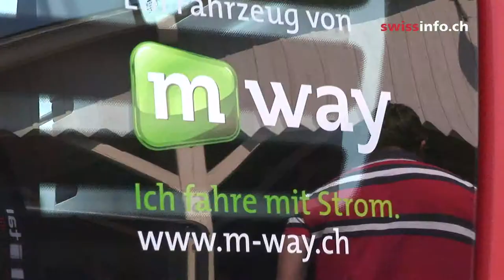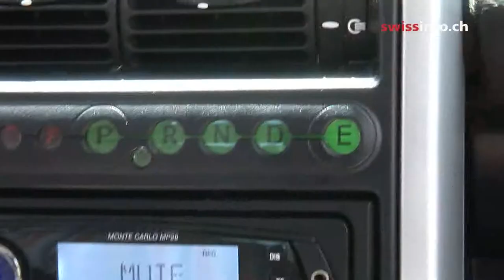Swiss mountain region pushes 'clean' mobility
The Haslital and Goms mountain region has shown its green credentials by launching the 'Alpmobil' project, promoting electric cars. Visitors who want to hire a car and explore the area can now choose from a fleet of 60 two-seater, battery powered 'Think' vehicles. Batteries can be charged at any hotel, and the local TCS breakdown service is available to deal with any problems. (Julie Hunt, swissinfo.ch)